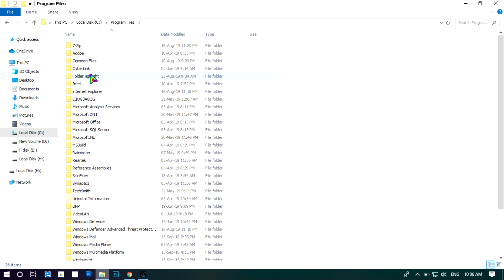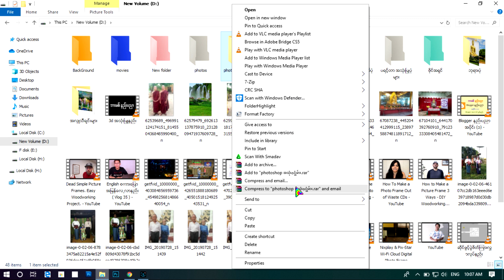floder အလွဆင္ခ်င္တဲ့ ညီကုိေမာင္ႏွမမ်ားအတြက္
လုိအပ္တဲ့ေဆာ့လ္၀ဲလ္ေလးကုိေအာက္မွာေဒါင္းပါခင္ဗ်ာ